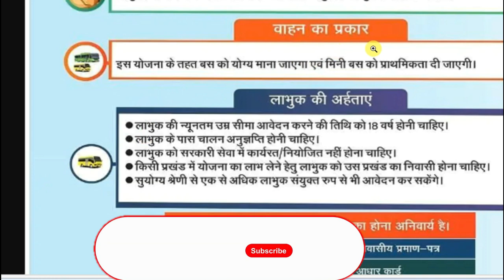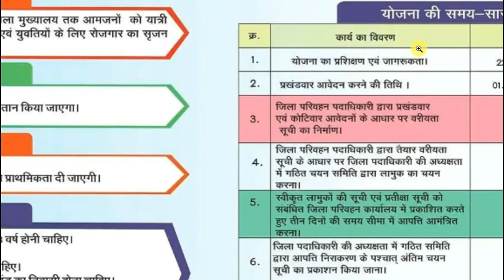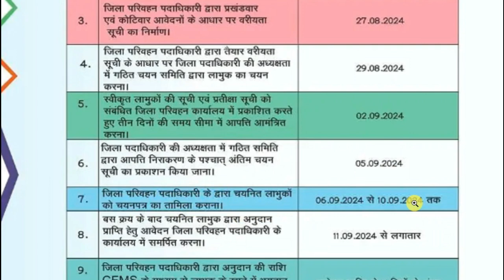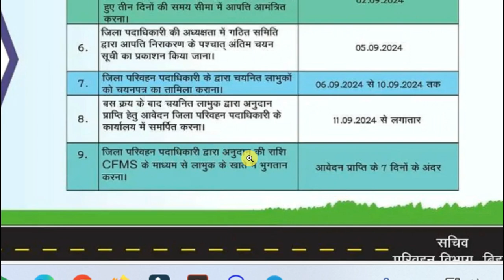Bihar Govt. Bus & Mini Bus Purchase Give 50% Subsidy | बस खरीदने के लिए बिहार सरकार दे रही है अनुदान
1.Bihar Govt. Bus & Mini Bus Purchase Give 50% Subsidy | बस खरीदने के लिए बिहार सरकार दे रही है अनुदान